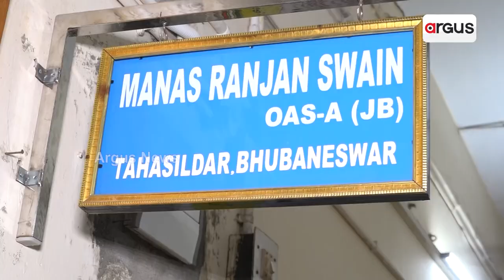Sand Mafias Actively Looting Sand In Bhubaneswar